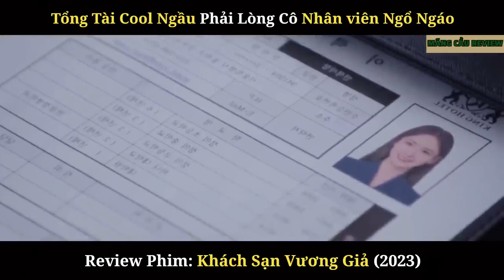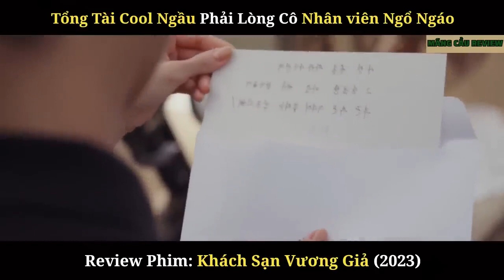Tổng Tài Phải Lòng Cô Nhân Viên | Review Phim Khách Sạn Vương Giả 2023